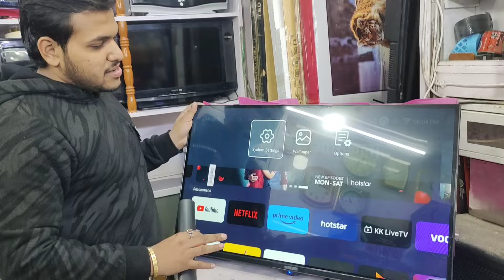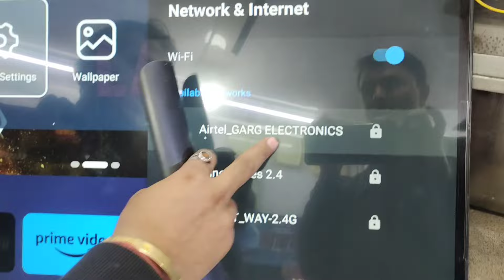32" Full HD 1080p Smart TV को मोबाइल से Kaise Connect करे 😍youtube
32" Full HD 1080p Smart TV को मोबाइल से Kaise Connect करे 😍youtube

ledtvmobileconnectkaise kre